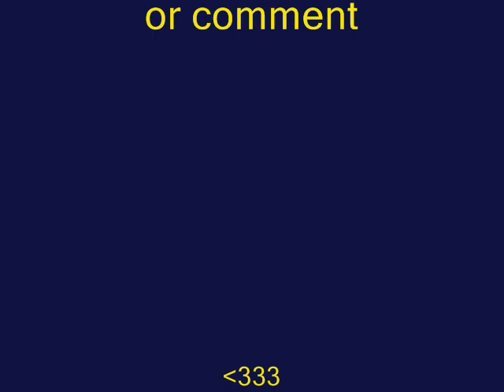Hadise Dum tek tek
eurovision 2009 turkey